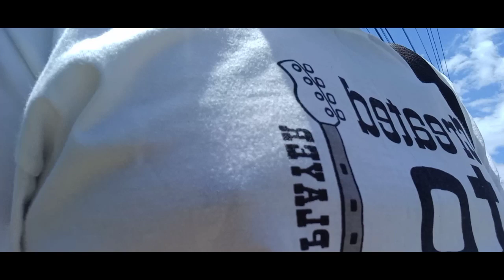murang kainan mga boss